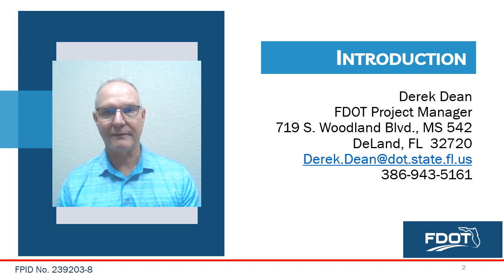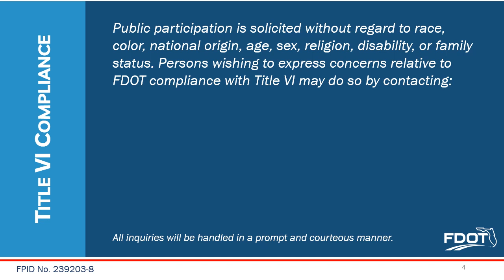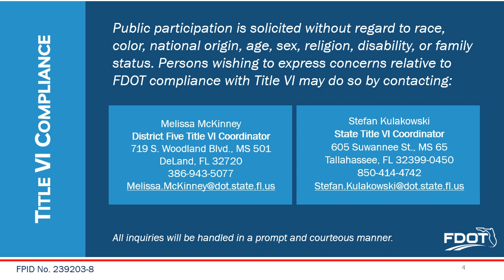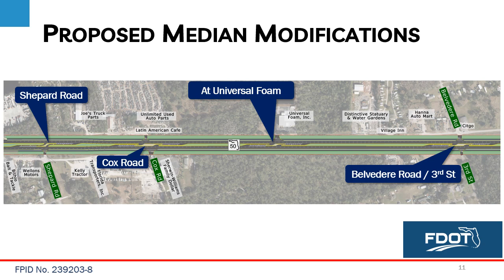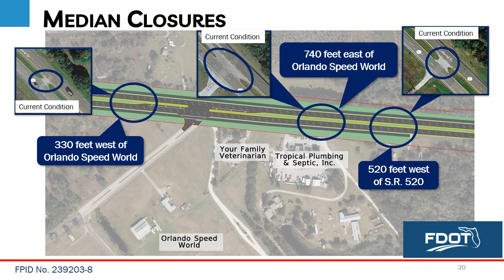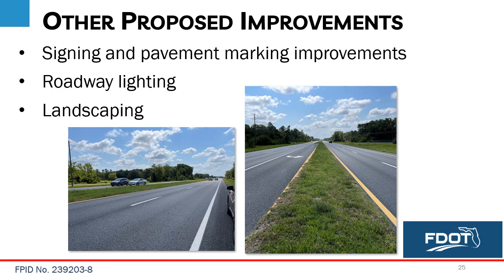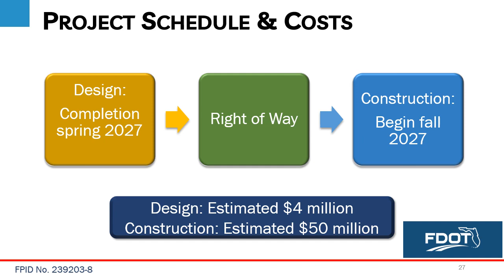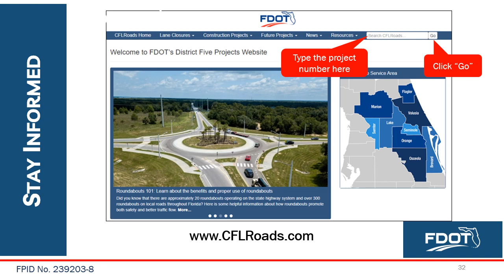2023-9-28 Public Meeting Presentation Video